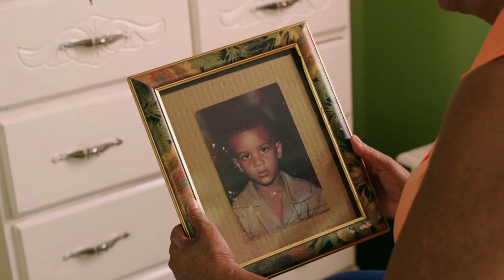Bahd Trulii, Mypree - Ready Now (Official Music Video)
Bahd Trulii Performs official music video "Ready Now"
Produced By: Mypree Records